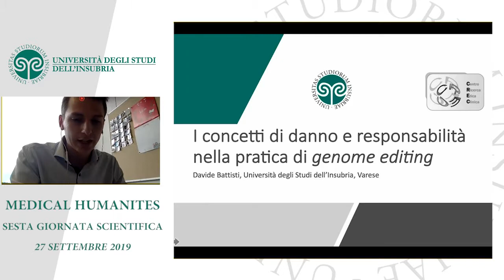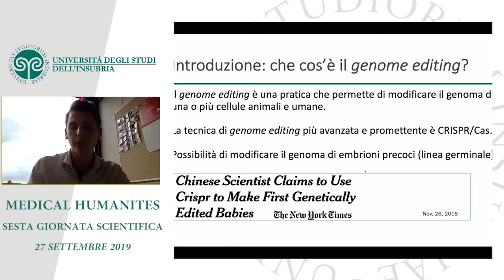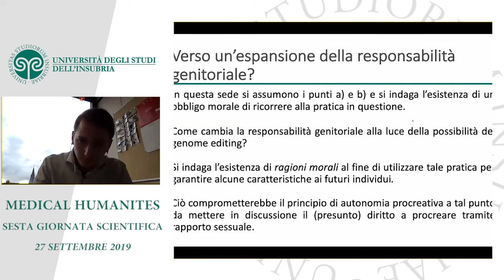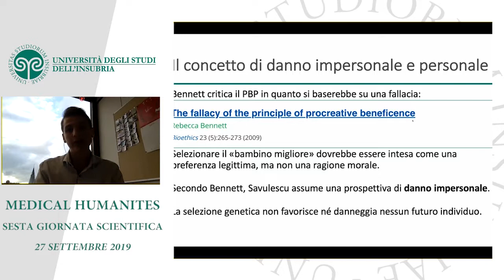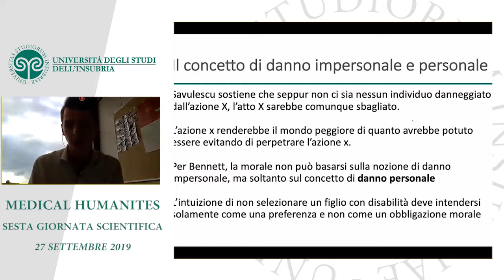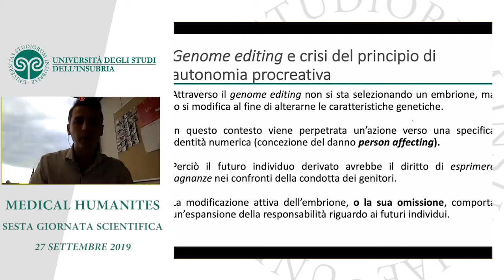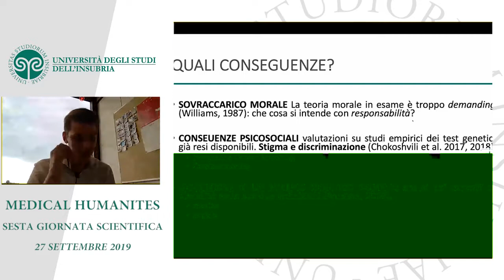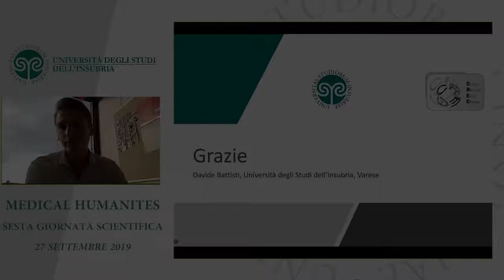Davide Battisti - I CONCETTI DI DANNO E RESPONSABILITÀ PROCREATIVA NELLA PRATICA DI GENOME EDITING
Corso di Dottorato di ricerca in Medicina Clinica e Sperimentale e Medical Humanities - Università degli Studi dell'Insubria

SESTA GIORNATA SCIENTIFICA - 27 settembre 2019

Segreteria del Corso: Centro di Ricerca in Farmacologia Medica, Polo di Ricerche Biomediche "Monte Generoso", Via Monte Generoso n. 71, 21100 Varese VA - Tel.

Si ringrazia il Servizio Videoconferenze del Centro SIC, Università degli Studi dell'Insubria, per il supporto tecnico.